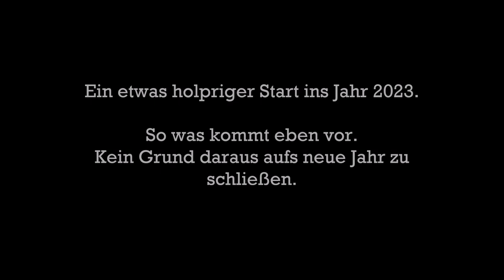Schweinegalopp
Neujahrsvideo 2023

Musik / Music  (ca. ab /from 0:45)